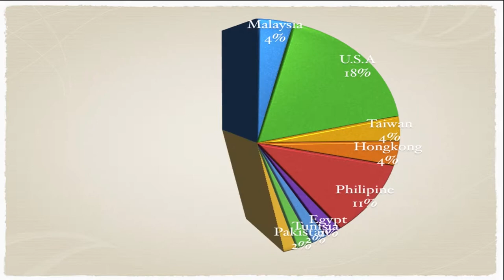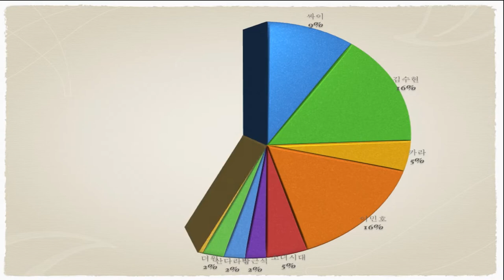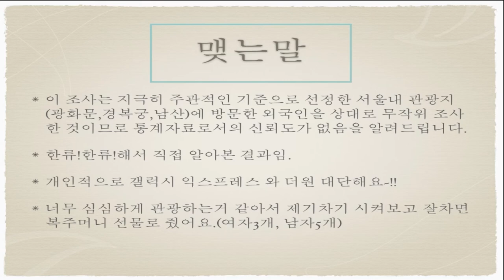OK MEDIA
한국에 방문하는 외국인들에게 간단한 질문 3가지